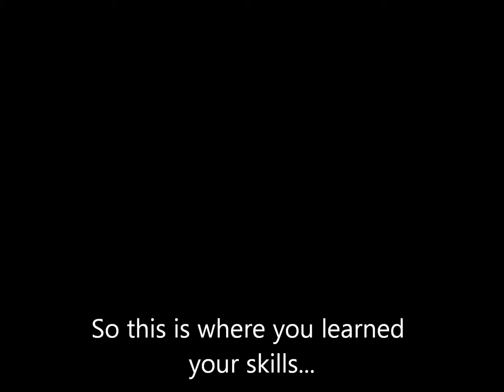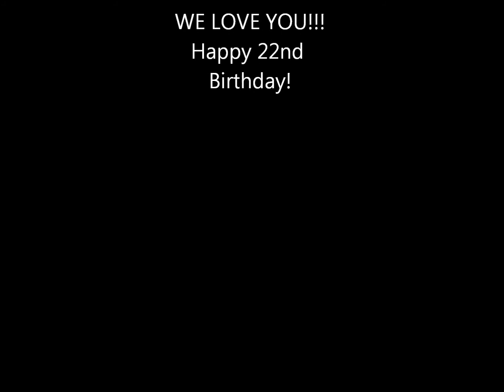Travis's Video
Video made for Elder Sullins's 22nd Birthday